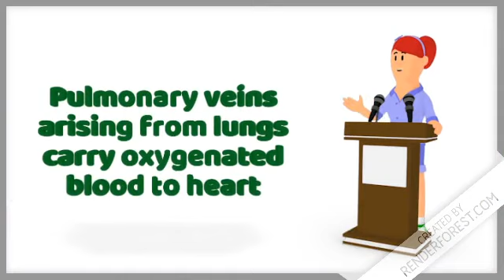Frog Venous System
Short description on frog venous system